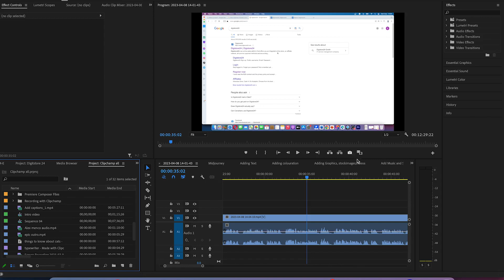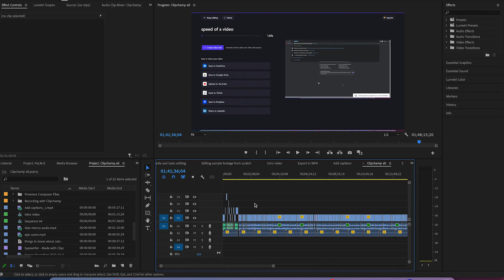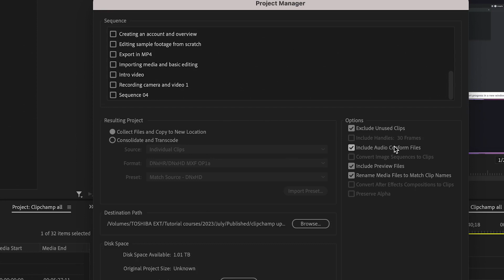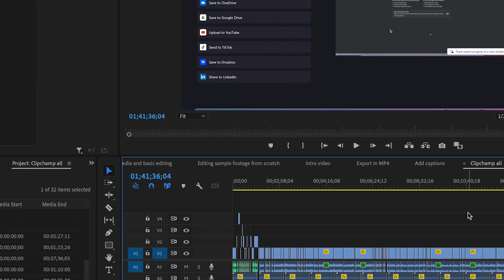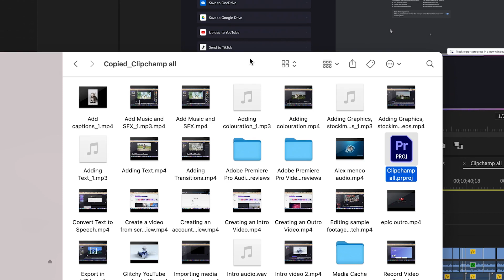Transferring Adobe Premiere Pro Projects to Another Computer Made Easy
In this quick and straightforward tutorial, we'll show you the easiest way to transfer your Adobe Premiere Pro projects to another computer. Say goodbye to the headache of moving your creative work from one PC to another. Follow our step-by-step guide, and you'll be seamlessly relocating your projects in no time. Get ready to make the transition hassle-free and continue editing your videos without any interruptions. Let's simplify the process and keep your creative momentum going!